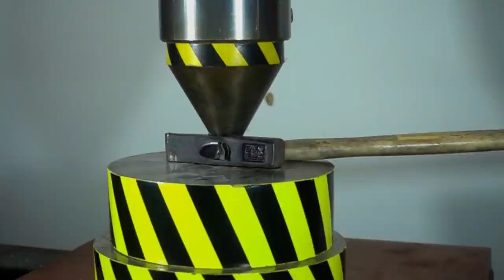TOP OF THE BEST MOMENTS WITH A HYDRAULIC PRESS IN SLOW MOTION part 2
TOP OF THE BEST MOMENTS WITH A HYDRAULIC PRESS IN SLOW MOTION